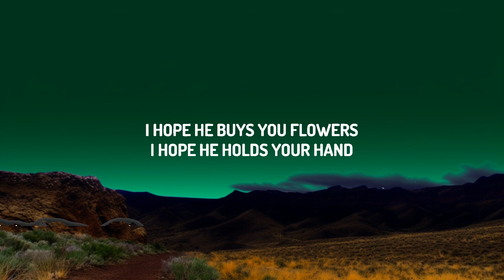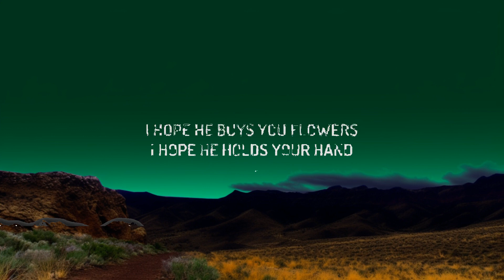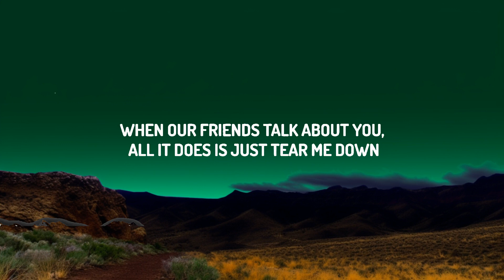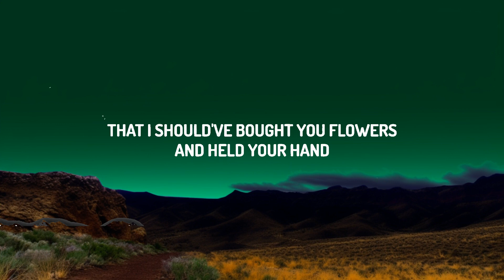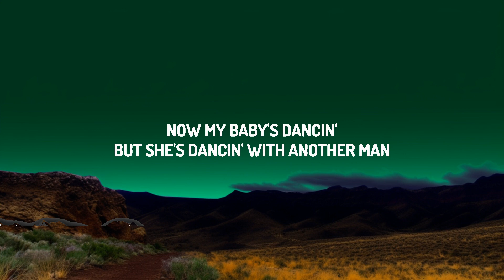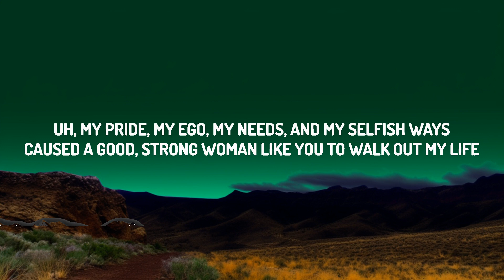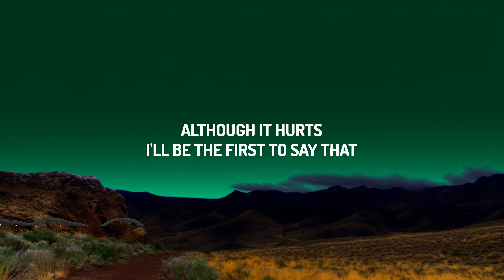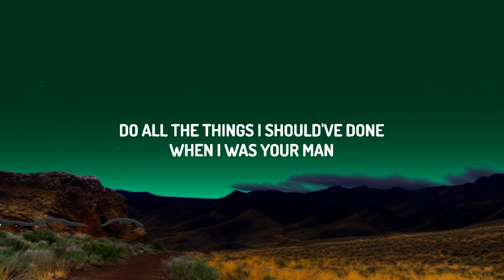Bruno Mars - When I Was Your Man | 15 Min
(Lyrics):
[Verse 1]

[Chorus]
'Cause I remember how much you yêu to dance

Too young too dumb to realize
I should've bought you flowers and held your hand
Shoulda gave you all my hours when I had the chance
Now my baby's dancin' but she's dancin' with another man
Do all the things I should've done when I was your man